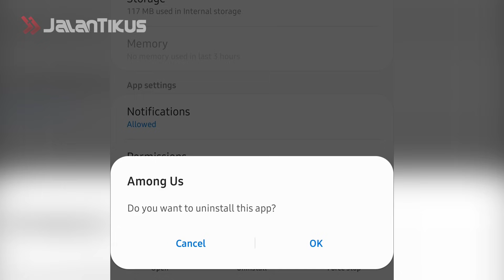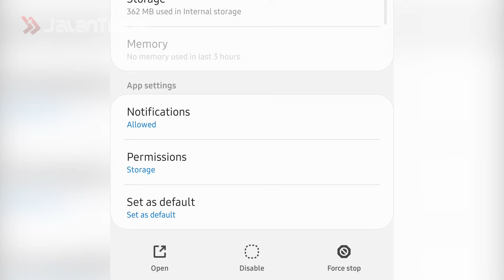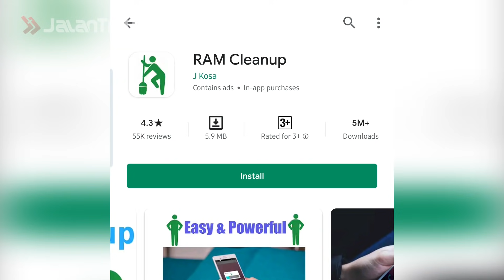Auto kenceng! Cara Bersih-Bersih RAM di HP Android!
Setiap smartphone memiliki komponen bernama Random Access Memory (RAM) di dalamnya. Komponen RAM itulah yang bekerja keras ketika smartphone membuka banyak aplikasi secara bersamaan.

Semakin banyak aplikasi yang dibuka, maka performa HP kamu akan semakin lambat. Agar performa HP kembali seperti semula, salah satu cara yang dapat kamu lakukan adalah dengan membersihkan atau mengosongkan memori RAM.

0:27 Cek Penggunaan RAM
0:42 Hapus Aplikasi yang Tidak Digunakan
1:12 Cari Alternatif Aplikasi yang Lebih Ringan
1:36 Perbaharui Sistem Operasi
1:58 Jangan Pakai Aplikasi Pembersih RAM
2:15 Matikan Efek dan Transisi

7 Penjahat Video Game yang Lebih Keren dari Tokoh Utamanya

7 Game Paling Overrated Sepanjang Masa, GTA V Termasuk?

10 Aplikasi Live Streaming Game Terbaik 2020 | Untuk Android & PC!

7 Game untuk Dimainkan Bareng Pasangan di Hari Valentine, Berdua Lebih Asyik!